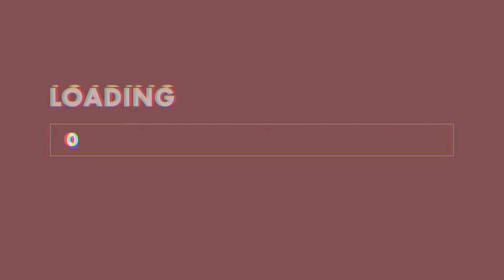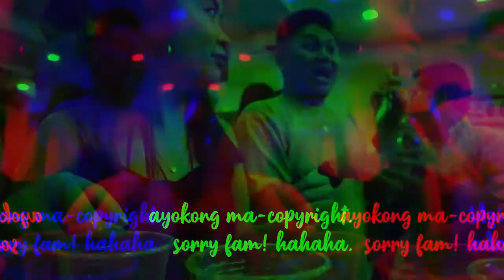A PARTY WITH JROA? *justin bieber birthday bash in the philippines* | Marc Arleson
Happy 26th Birthday, Justin Bieber from your Filipino Beliebers.

Take care always. Laban mga boss!